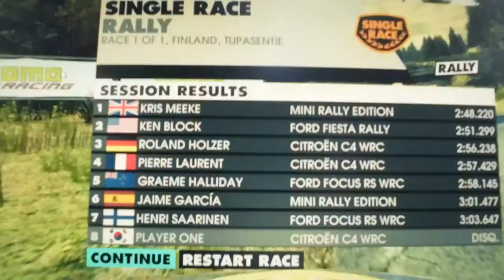AMD FirePro W4100 오픈박스